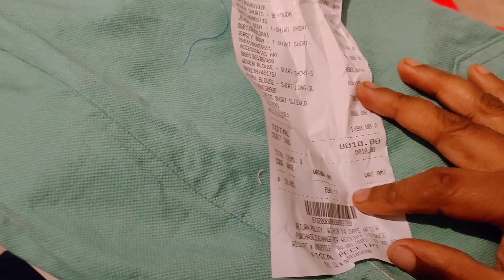നമുക്കൊരു കുഞ്ഞ് ഷോപ്പിംഗ് ന് പോയാലോ....🤗/ LC wikiki